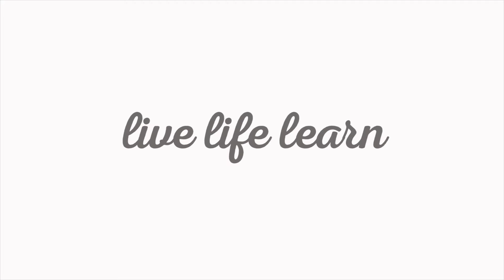Lark Bridges - Chief Watersports Instructor at South West lakes Trust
After completing the level 3 course in watersports, Lark secured employment with South West lakes as one of their Chief Instructors.